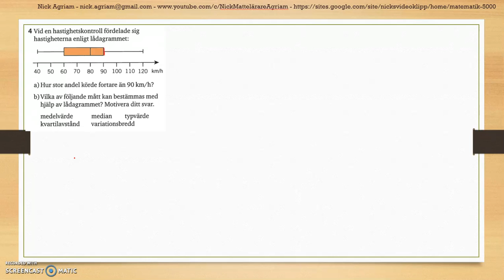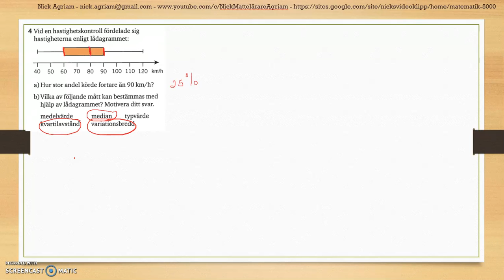Matematik 5000 Ma 2b Kapitel 4 Statistik Diagnos 4 - 4